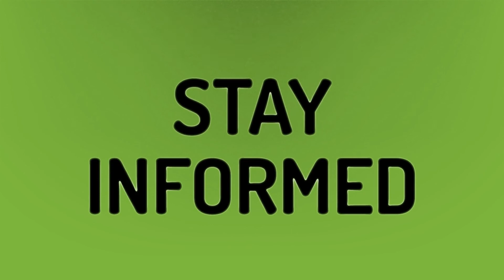Is Kevin Gates black or Puerto Rican?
Dreka Gates • Is Kevin Gates black or Puerto Rican?